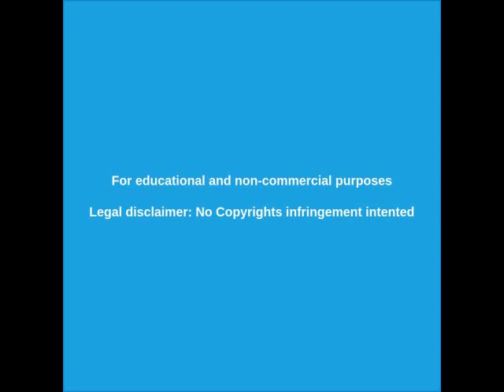Black Friday 2019 PELEAS y la otra REALIDAD en Estados Unidos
Imágenes que muestran los contrastes entre la fiebre del consumismo y la precariedad laboral.  Las calles de las principales ciudades, en Estados Unidos están colmadas de miles de personas humildes sin techo.  Muchas de esas personas son trabajadores que no les alcanza el sueldo ni siquiera para una vivienda digna.  Esto ocurre en el país más rico de occidente, mientras los grandes medios de comunicación te entretienen con futbol, novelas, chismes y mentiras.